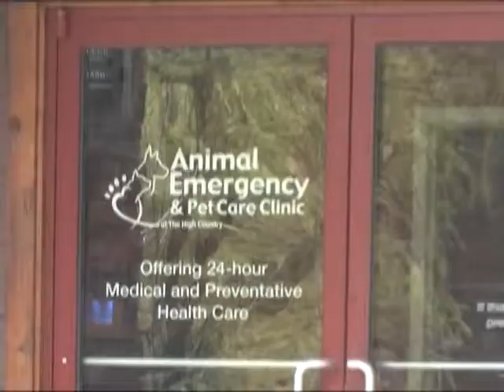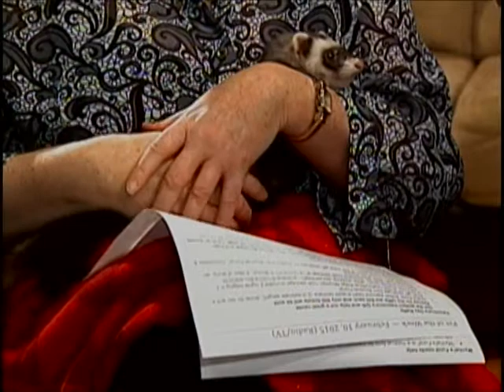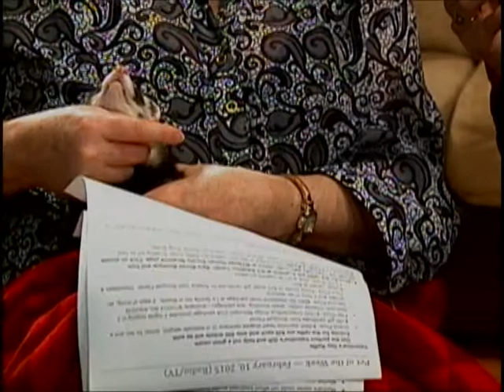Watauga Pet 021015